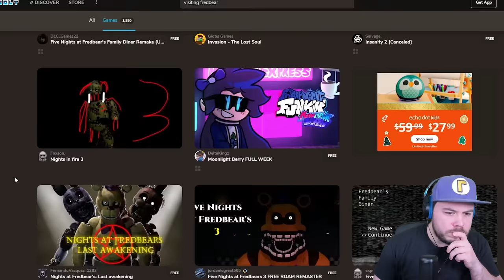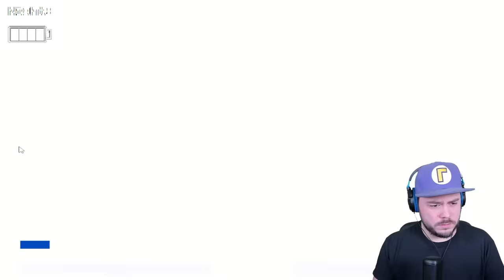I Played Rejected FNAF Fan Games That Should NOT Exist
I Played Rejected FNAF Fan Games That Should NOT Exist... You haven't played these games for a reason...

Game downloads!